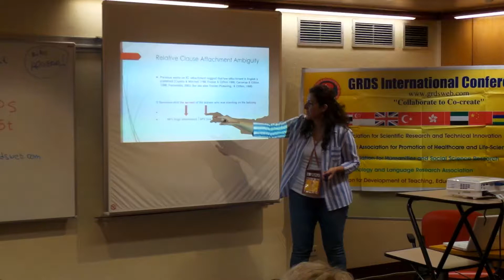GRDS International Conference, May 2017, Lisbon